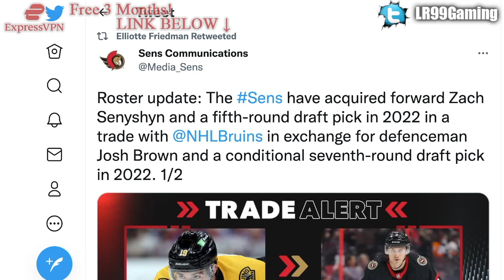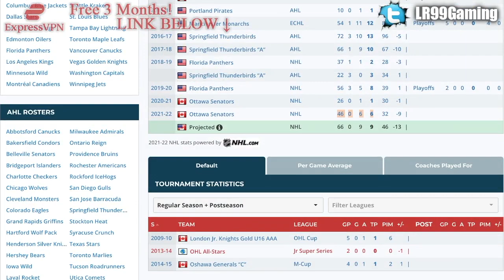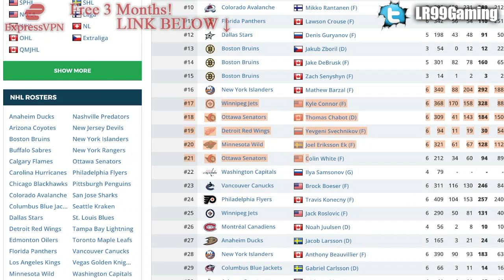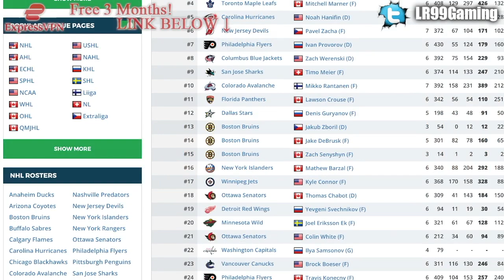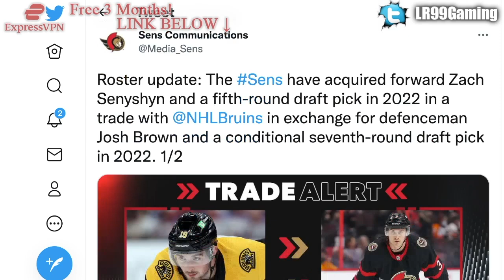SENATORS & BRUINS TRADE: JOSH BROWN FOR ZACH SENYSHYN W/ PICKS (Ottawa, Boston, NHL Trade Deadline)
The Boston Bruins have traded forward Zach Senyshyn and a pick to the Ottawa Senators for defenceman Josh Brown and a pick.

The 2021 NHL Draft 1st Round went as follows:

1st) Buffalo Sabres, Owen Power
2nd) Seattle Kraken, Matty Beniers
3rd) Anaheim Ducks, Mason McTavish
4th) New Jersey Devils, Luke Hughes
5th) Columbus Blue Jackets, Kent Johnson
6th) Detroit Red Wings, Simon Edvinsson
7th) San Jose Sharks, William Eklund
8th) Los Angeles Kings, Brandt Clarke
9th) Arizona Coyotes (from Vancouver Canucks), Dylan Guenther
10th) Ottawa Senators, Tyler Boucher
11th) Arizona Coyotes, FORFEITED
12th) Columbus Blue Jackets (from Chicago Blackhawks), Cole Sillinger
13th) Calgary Flames, Matthew Coronato
14th) Buffalo Sabres (from Philadelphia Flyers), Isak Rosén
15th) Detroit Red Wings (from Dallas Stars), Sebastian Cossa
16th) New York Rangers, Brennan Othmann
17th) St. Louis Blues, Zachary Bolduc
18th) Winnipeg Jets, Chaz Lucius
19th) Nashville Predators, Fedor Svechkov
20th) Minnesota Wild (from Edmonton Oilers), Jesper Wallstedt
21st) Boston Bruins, Fabian Lysell
22nd) Edmonton Oilers (from Minnesota Wild), Xavier Bourgault
23rd) Dallas Stars (from Washington Capitals via Detroit Red Wings), Wyatt Johnson
24th) Florida Panthers, Mackie Samoskevich
25th) Columbus Blue Jackets (from Toronto Maple Leafs), Corson Ceulemans
26th) Minnesota Wild (from Pittsburgh Penguins), Carson Lambos
27th) Nashville Predators (from Carolina Hurricanes), Zachary L’Heureux
28th) Colorado Avalanche, Oskar Olausson
29th) New Jersey Devils (from New York Islanders), Chase Stillman
30th) Vegas Golden Knights, Zach Dean
31st) Montreal Canadiens, Logan Mailloux
32nd) Chicago Blackhawks (from Tampa Bay Lightning via Columbus Blue Jackets), Nolan Allan